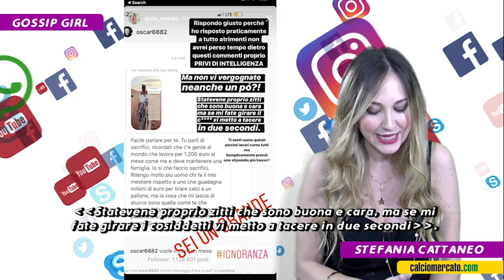Gossip Girl, il meglio della settimana: Vicky e Wanda infiammano il web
Gossip Girl, il meglio della settimana: Vicky e Wanda infiammano il web, lady Sensi contro gli haters